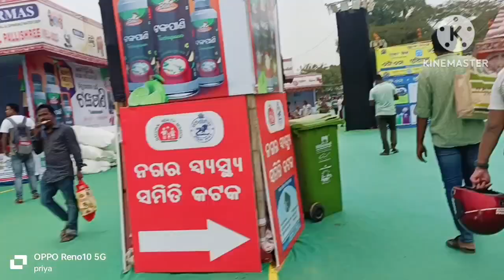କଟକ ବାଲିଯାତ୍ରା ଟିକେ ବୁଲିଆସିଲି, କେତେ ଭେରାଇଟି ଦୋଳି ଦେଖିଲି, କେହି କହିଲେନି ବସ ବୋଲି.. 🙏 namita.